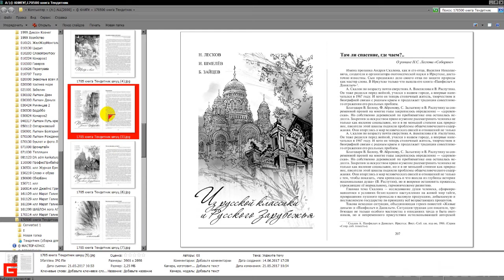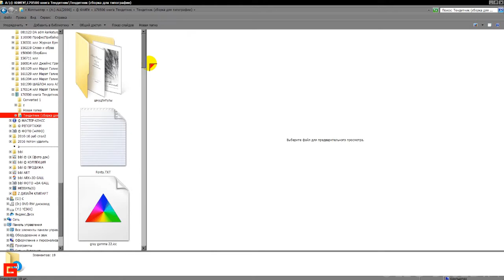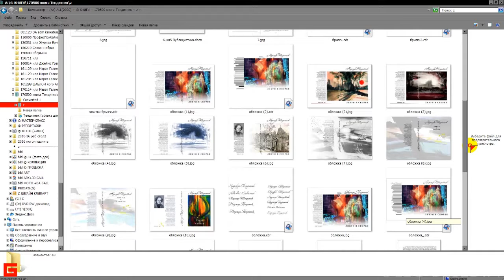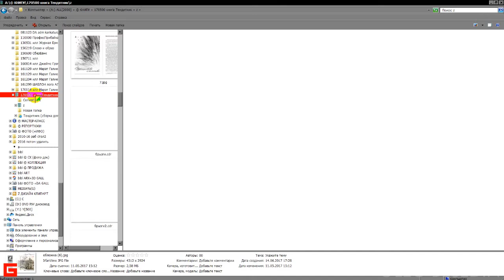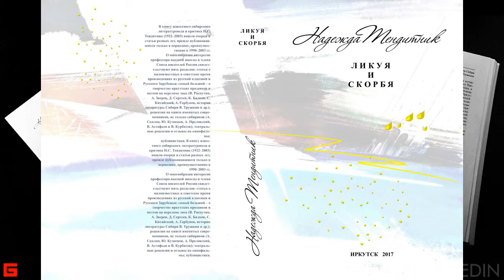Дизайн книги "Ликуя и скорбя" (Н.Тендитник, сост. В.А.Семёнова) © Беседин, Иркутск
Слово "дизайн" для книги мне непривычен и неприятен.
Я вступал в Союз художников по секции книжной графики и иллюстрации.
Но это слово стало стало всеядно-повсеместной нормой и даже официальной профессией. Приходится писать уже так, иначе на поймут...
Поскольку наши простые слова: книжная графика, оформление, художник книги, иллюстратор, как и многие профессии (парикмахер, швея, маникюрша, маляр, столяр, гончар, кузнец, сапожник и т.д.) все теперь с понтами "дизайнеры" в натуре!